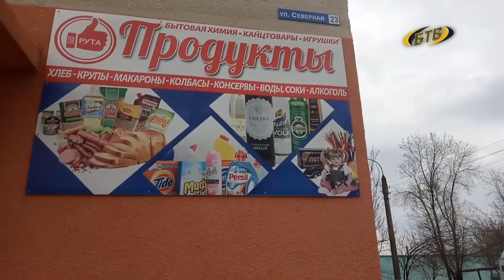«Северный» закрыт на карантин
Путь Бендеры – Варница – «Северный» закрыт. Все изменилось в субботу. Утром из Кишинева пришли результаты анализов двух жительниц Варницы. Диагноз – «коронавирус». Диагноз Варницы и оторванного от Бендер микрорайона Северный – «карантин».